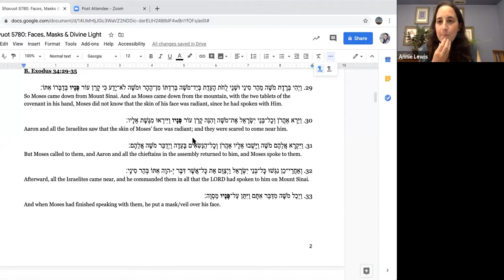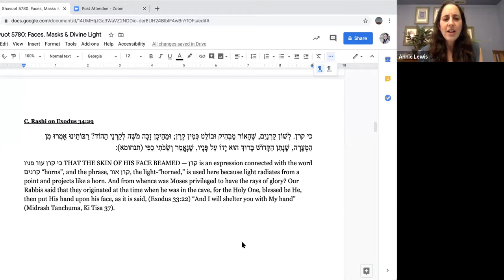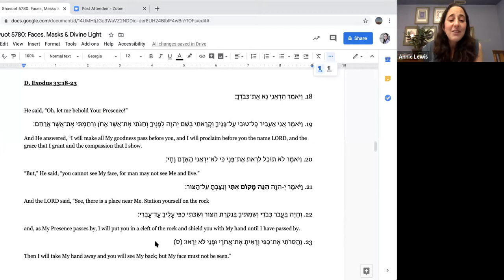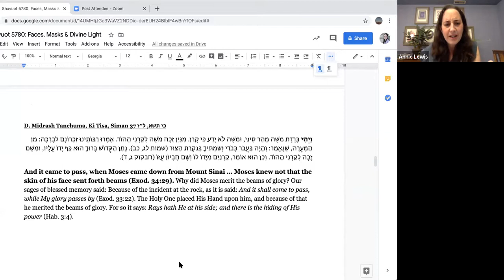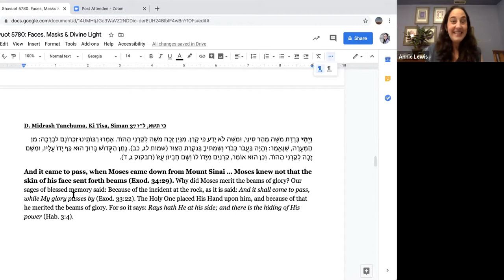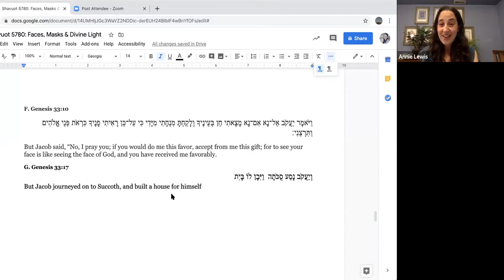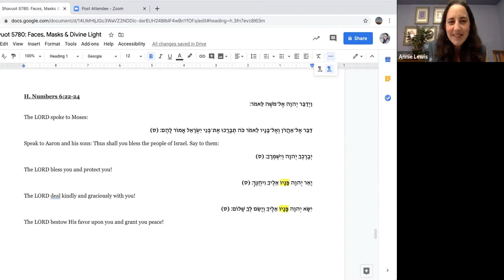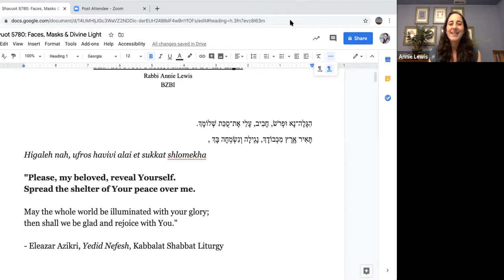Faces, Masks and Divine Light with Rabbi Annie Lewis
BZBI Lael Tikkun Shavuot 2020